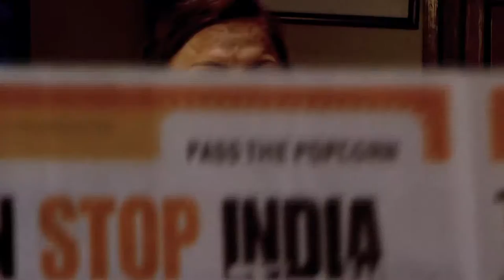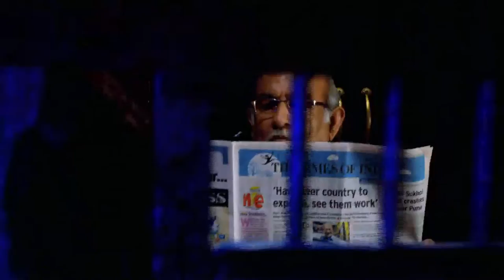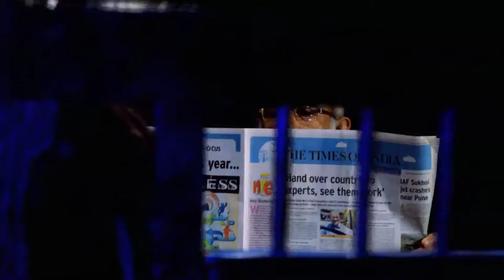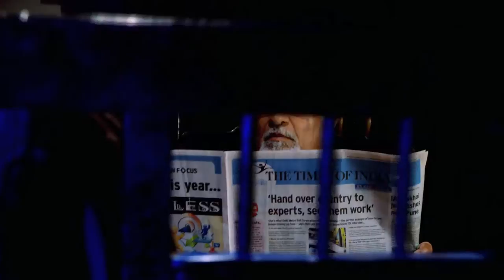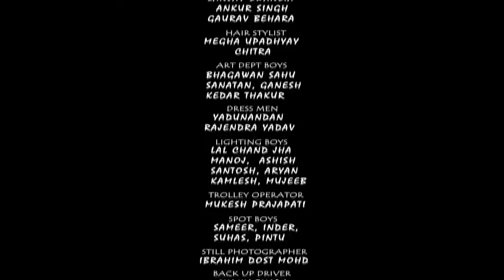THE FAMILY by Zaman Habib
In a disintegrated and individualistic society Jambert, a coffin shop owner, believes in family. Although he fancies death to run his shop, he doesn't mind assembling dead people to have a family of his own!!!